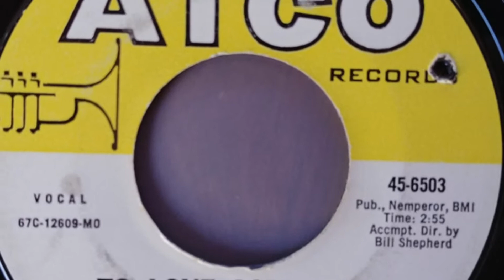Bee Gees “How Can You Mend A Broken Heart” HBO Promo